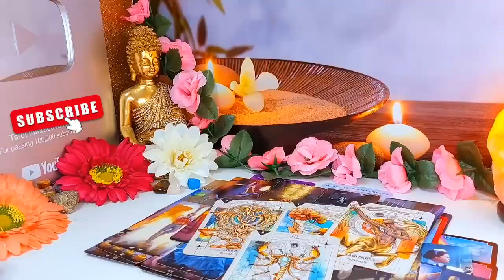PISCES HE SPOKE LAST NIGHT WITH THIS WOMAN!! 😱📞 THEY SAID THIS 🔮 MAY 2024 TAROT LOVE READING